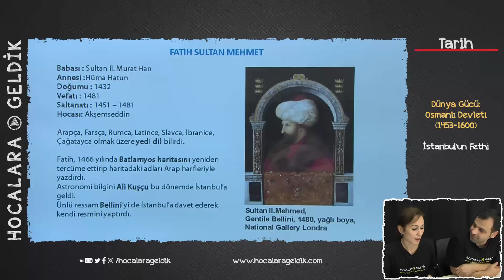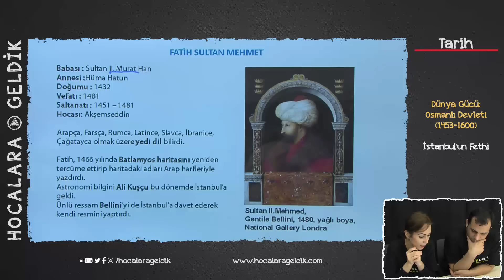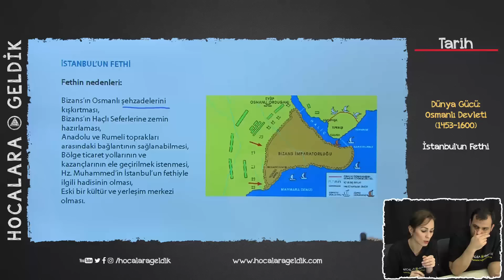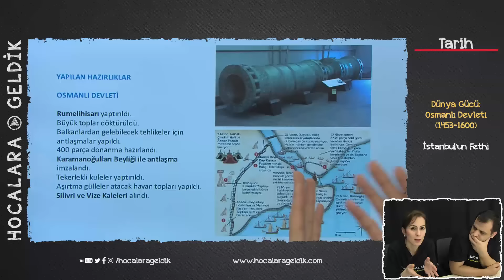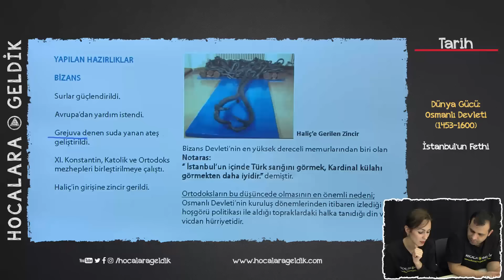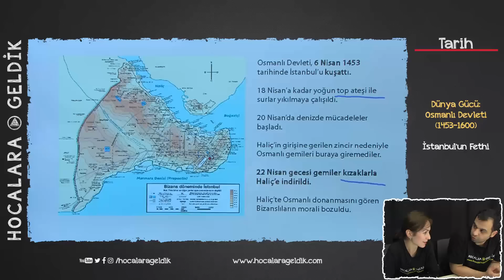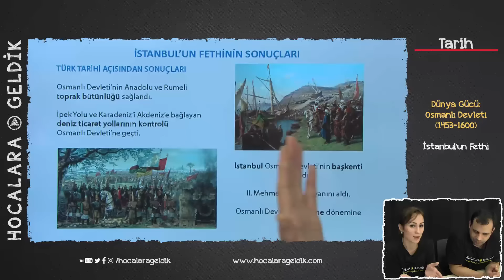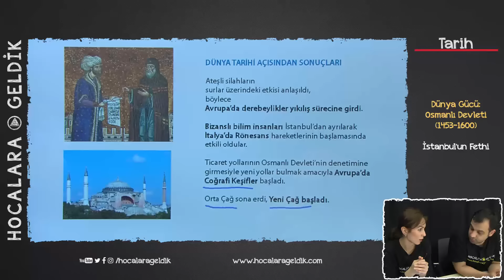Dünya Gücü: Osmanlı Devleti (1453-1600) - İstanbul'un Fethi